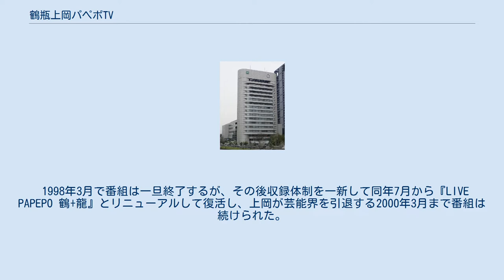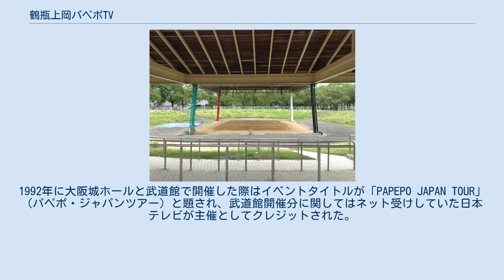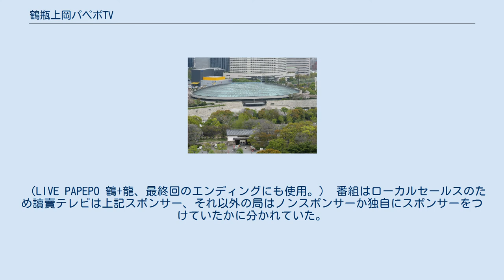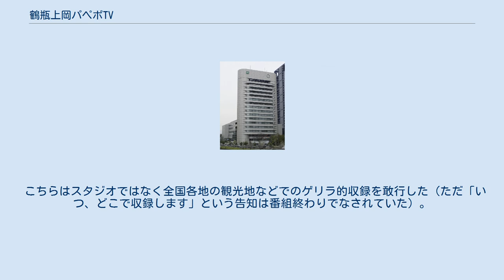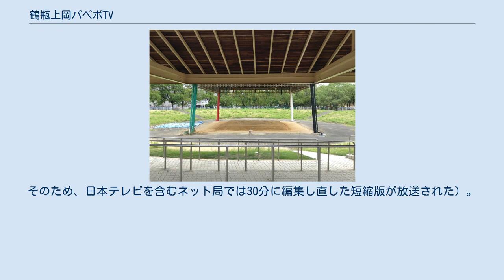鶴瓶上岡パペポTV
『鶴瓶・上岡パペポTV』（つるべ・かみおか パペポテレビ、英字表記:TSURUBE KAMIOKA PA-PE-PO TELEVISION）は、読売テレビ制作で、1987年4月14日から1998年3月31日まで放送されていたトーク番組である。
番組は日本テレビをはじめ一部地域にもネットされていた。
 本項目では後継番組として1998年7月7日から2000年3月25日まで放送されていた『LIVE PAPEPO 鶴+龍』（ライブパペポ つるとりゅう）についても記述する。
 笑福亭鶴瓶と上岡龍太郎の2人が、台本・打ち合わせ無しで60分間トークを行う。
トーク内容は放送当時の時事問題から2人の身近な話題に至るまで様々であった。
当初は関西ローカルの深夜番組であったが、その人気から日本テレビをはじめ各局でネットされ、大規模会場での番組イベントも多数行われた。
本番組で上岡の知名度は大きく上がり、自身が東京進出するきっかけにもなった。
 1998年3月で番組は一旦終了するが、その後収録体制を一新して同年7月から『LIVE PAPEPO 鶴+龍』とリニューアルして復活し、上岡が芸能界を引退する2000年3月まで番組は続けられた。
 1988年2月3日放送回は、第25回ギャラクシー賞・選奨を受賞している。
 番組は公開収録形式を取っており、第1回 - 第65回放送分（1988年7月8日）までは東天満の讀賣テレビ初代社屋で行われ、2代目社屋移転後の第66回放送分（1988年7月15日）からは主に讀賣テレビ本社第2スタジオ（収容約300名）を使用。
新春スペシャルの収録や春休み、収録日が祝日に当たる場合等、観客の増加が見込まれる回の収録は通常のスタジオより大きい第1スタジオ（収容約600名）を使用していた。
第1スタジオを使用する時の告知は番組内で「次回はちょっと大きいスタジオで収録します」というテロップが表示されており、通常収録ではオープニングで舞台向かって右側から登場するところを第1スタジオ収録回では向かって左側から登場することで識別できた（第1スタジオと第2・第3スタジオとでは入口の位置が逆であるため）。
ただし1988年10月 - 1990年9月は第2スタジオを夕方の帯番組『ざまぁKANKAN!』が使用していたため、第3スタジオ（面積及び収容人数は第2スタジオと同じ）または第1スタジオを使用した。
このほか生放送がパペポシアター開催時（1988年3月21日）と500回記念（1997年4月4日）の2回行われ、1988年8月27日には読売テレビ開局30周年イベントの一つとして「鶴瓶上岡10000人のパペポTV大阪城ホールスペシャル」というタイトルの特番が生放送された。
 公開収録も原則として事前申し込みが必要なく、予告された収録日に配布される入場整理券を入手すれば、自由に見学することが出来た。
整理券の配布は番組開始当初収録日の夕方に配布されていたが、番組の人気から観覧希望者が多数集まるようになり、早朝から並ぶ観覧希望者が後を絶たなくなったため当日正午配布に繰り上げられ、その後更に朝9時半に繰り上げられた。
ただし、1993年頃から出演者両名のスケジュールの都合により2本分のまとめ撮りとすることが徐々に増え、朝から並んで順番を待つことが出来ない社会人などの救済措置を兼ねて2本目は事前にはがき申込みをして抽選に当選した視聴者にだけ公開するパターンが定着していった。
観客はカメラに映る前列は床に座り、後列はパイプ椅子が用意され、回によっては立ち見の客もいた。
フラッシュを焚かない事を条件に写真撮影も可能だった。
 讀賣テレビでの開始当初（1987年4月～1988年3月）は火曜日24:50 - 25:45の放送であったが、1988年4月からは金曜日深夜25:10 - 26:05に枠移動し、1995年3月まで続いた。
その後、25:25 - 26:20放送（1995年4月～1997年3月）→25:40 - 26:35放送（1997年4月～9月）と変化し、最後の半年は再び火曜日の放送（深夜25:40 - 26:35）に戻った。
 日本テレビでの放送は、1988年10月のネット開始当初は月曜日深夜 25:10 - 26:05に放送されていた。
最初の3回は「入門編」と...